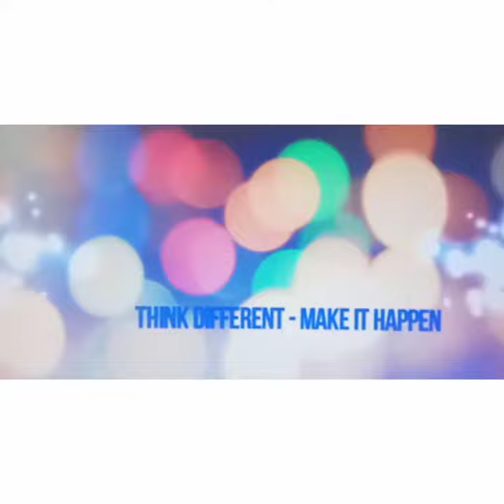THE LEAF ART (LION) THE CREATOR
Hi friends,
In this video I saw you a simple leaf art  to create a lion . This video dedicated to all  different thinkers  . Hope this video brigs you a new experience in art.

I Used  a jak fruit leaf and a sharp cutting blade to this work .

And awaiting for your comments.